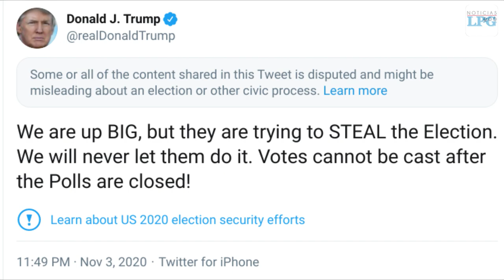Estados Unidos aún sin definir candidato ganador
¡Visítenos!